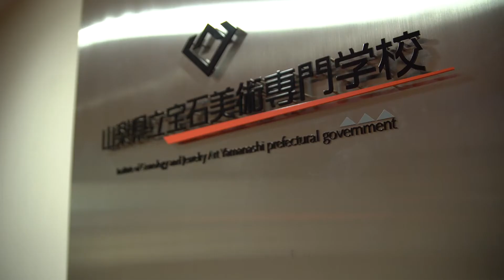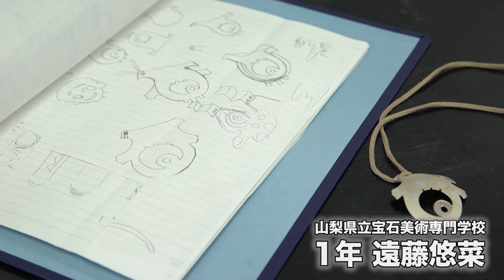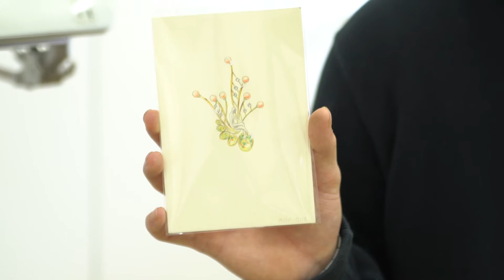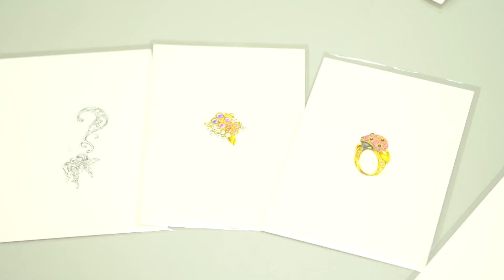【山梨県立宝石美術専門学校】国内唯一、公立のジュエリー専門学校である山梨県立宝石美術専門学校の魅力を学生のインタビューでたっぷり紹介します！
２０２０年の在校生８名にインタビューし、宝美を知ったきっかけから、特に気に入っている授業内容、学校生活について自由に話してもらいました。
学生たちの作品や授業風景もご覧になれます。
YouTube学校見学を体験してください！
校長のメッセージも収録！！

＼手に職をつけて生きていこう／
・石、宝石、アクセサリーが好きな方
・ものづくりが好きな方
・人を幸せにする仕事がしたい方
本校では、これからの時代を生き抜くための高度な技術と知識が学べます！